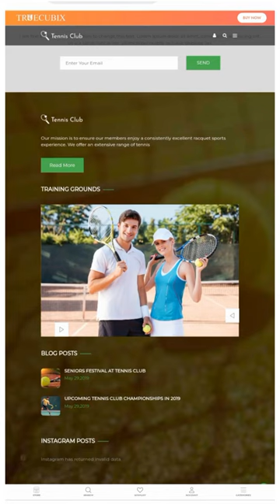🔴TENNIS CLUB WORDPRESS THEME | TRUECUBIX